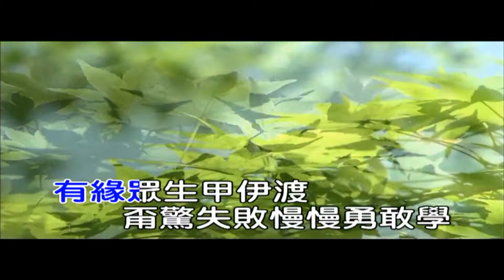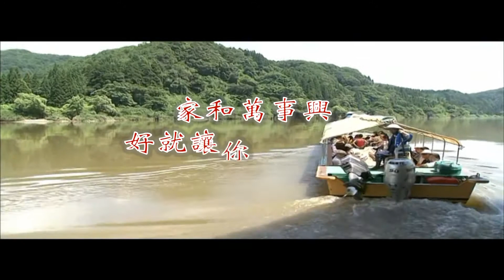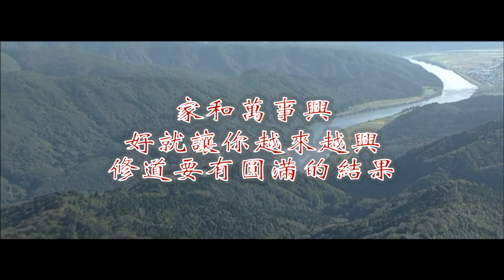堅持到成道(堅 持)(張嘉栗)